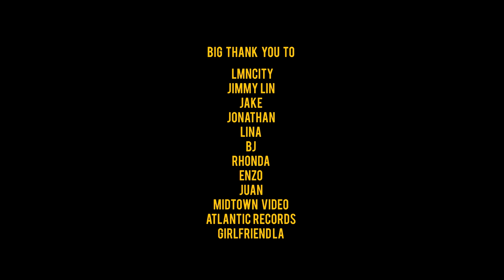Kap G "Big Racks" (WSHH Exclusive - Official Music Video)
Watch the official music video for "Big Racks" by Kap G.